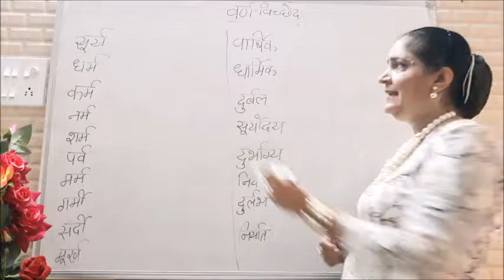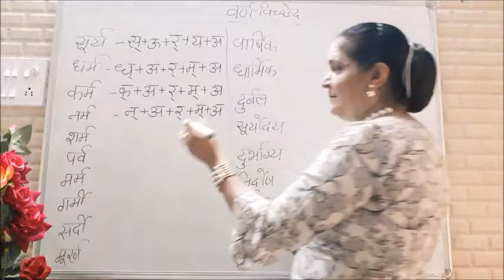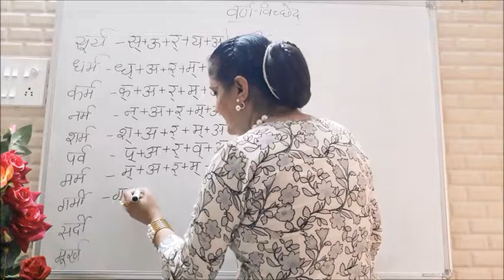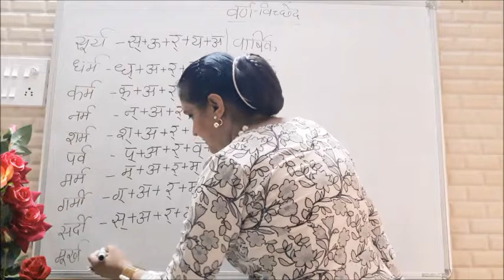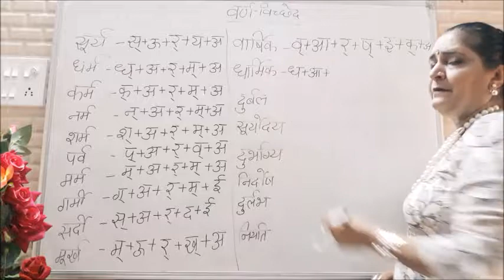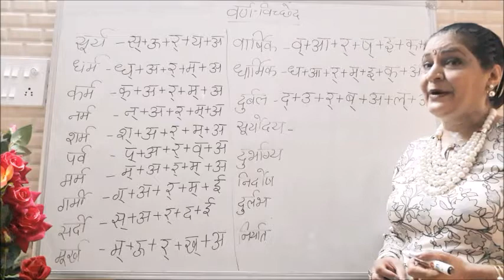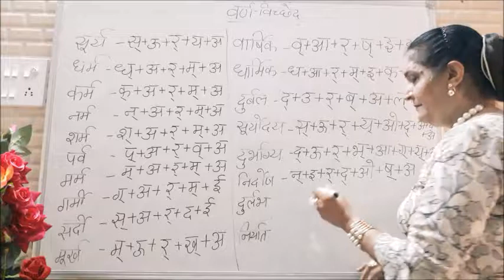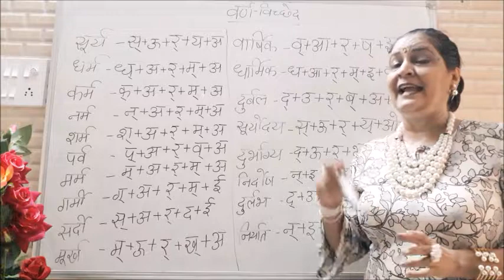वर्ण विच्छेद | Part-9 | र के रूप | रेफ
This is a part of a series of videos on the topic वर्ण विच्छेद which is an important topic in major curricula like CBSE.